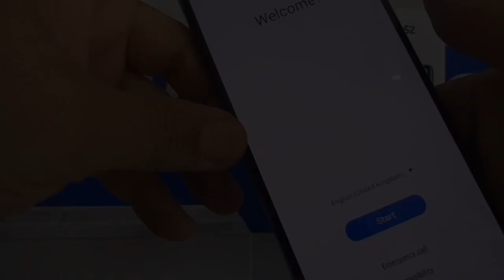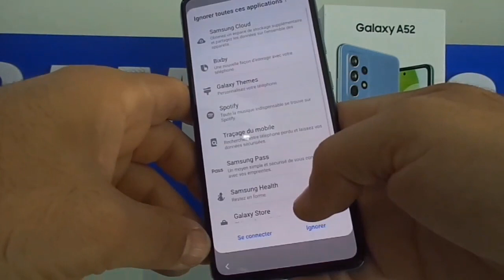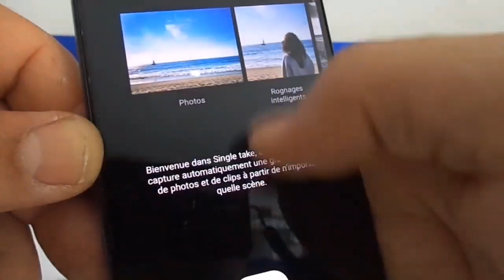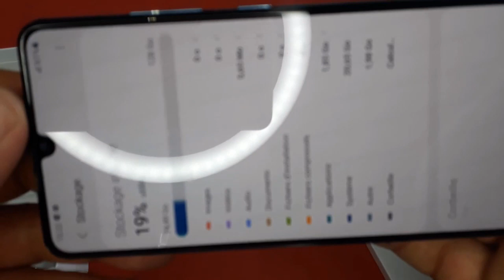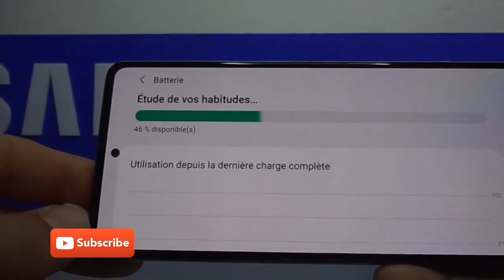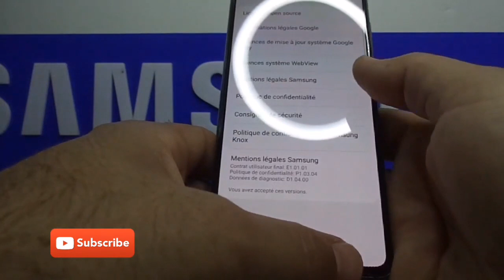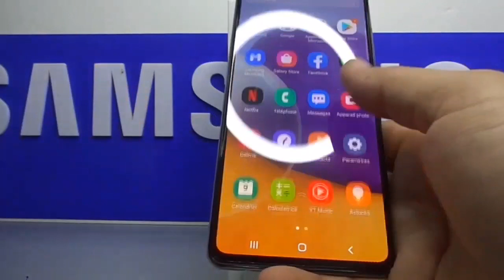Samsung Galaxy A32 vs Samsung Galaxy A52 vs Samsung Galaxy A72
Samsung Galaxy_A32 vs Samsung Galaxy_A52 vs Samsung
a72 vs a52 vs a32 ,samsung galaxy a72 vs a52 vs a32 ,samsung galaxy a32 vs a52 vs a72 camera test